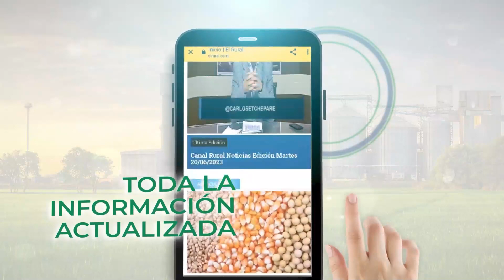Gastón Giqueaux - Pte. Soc. Rural de Goya